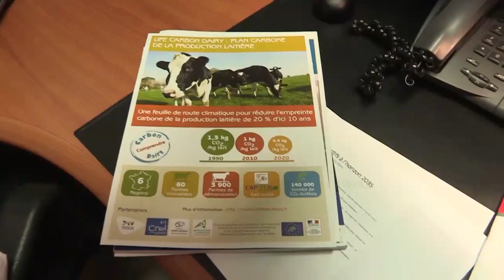Diagnostic Cap'2ER : « En améliorant des petits curseurs, on peut baisser son empreinte carbone »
La filière laitière affiche l'ambition de réduire de 20 % ses émissions de carbone d'ici 2025 et d'afficher 100 % des fermes engagées dans une démarche bas carbone d'ici 10 ans. Frédéric Simonneaux, éleveur en Ille-et-Vilaine, a effectué le diagnostic Cap'2ER puis a procédé à différents ajustements, comme la baisse de l'âge au premier vêlage ou la hausse de la part d'herbe dans la ration, pour réduire encore son empreinte carbone.